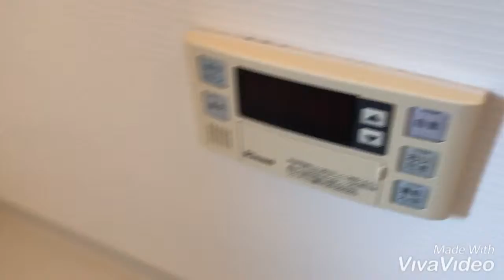奈良県葛城市で賃貸をお探しの方は【ならすも】ミューズ(２Ｆ)☆近鉄新庄駅☆２ＬＤＫ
葛城市のペット可ハイツ☆パナホーム施工の２ＬＤＫ☆室内犬１匹と一緒に暮らせるハイツです☆広々14.5帖のリビングでゆったり寛げますね！！